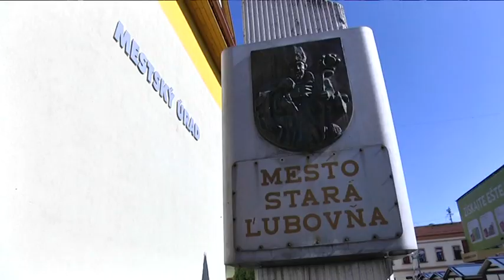Kandidáti zaregistrovaní!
Kocky sú hodené. Miestna volebná komisia zaregistrovala v pondelok tento týždeň kandidátov na post primátora Strej Ľubovne i poslancov do mestského parlamentu. Už vieme, kto chce zabojovať o posty v samospráve v jesenných komunálnych voľbách.